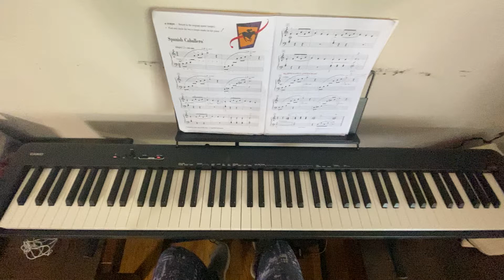Piano Adventures: Spanish Caballero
Lesson book level 2b